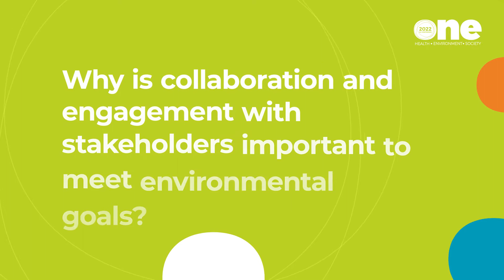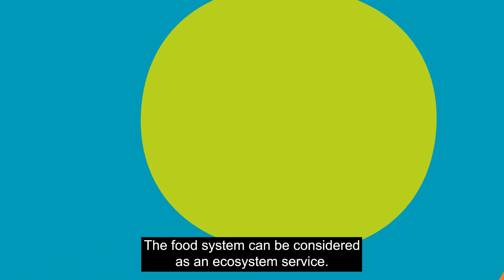ONE Conference2022: Hans Bruyninckx